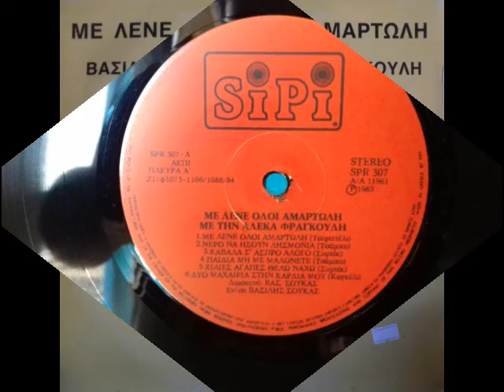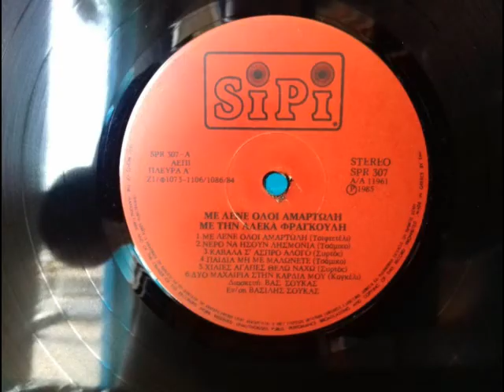ΜΟΥ ΓΡΑΨΑΝΕ ΣΤΗΝ ΞΕΝΗΤΕΙΑ ΑΛΕΚΑ ΦΡΑΓΚΟΥΛΗ